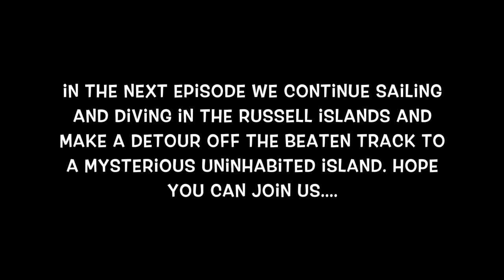Episode 41 - Sailing the Solomon Islands - The Russell Islands - Part 1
We sail from Guadalcanal to explore the Russell Islands. Our first stop is Lolaghan Island where we did a good samaritan deed. We then ventured further north to dive a deep pinnacle in the middle of the ocean, before heading north to a private island.